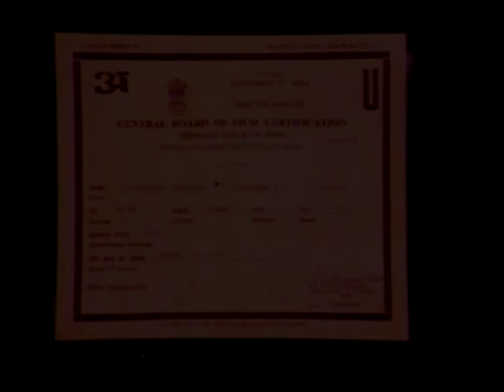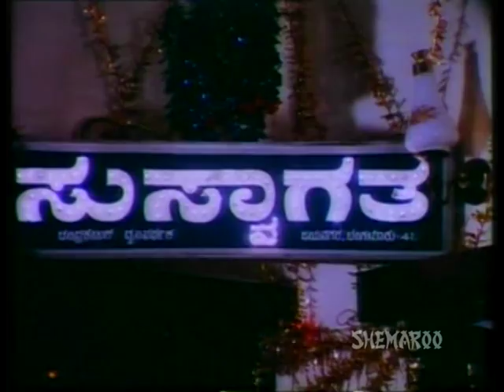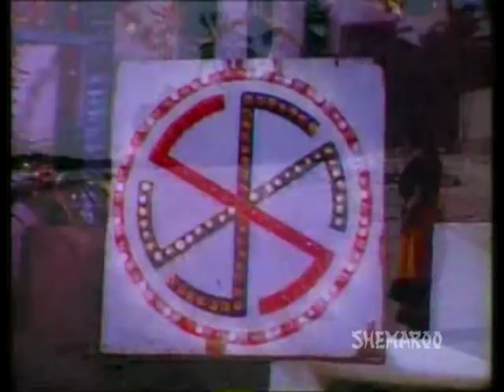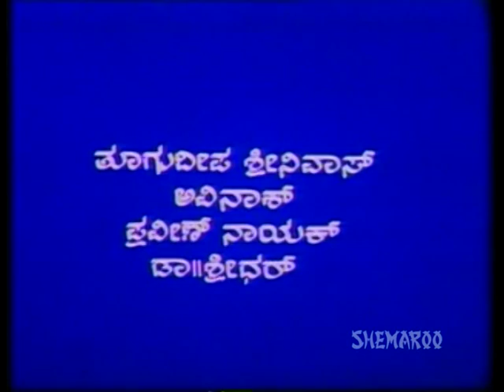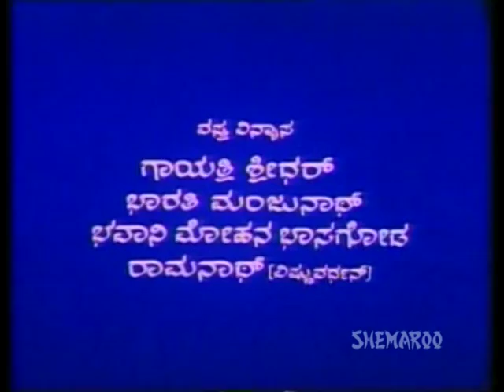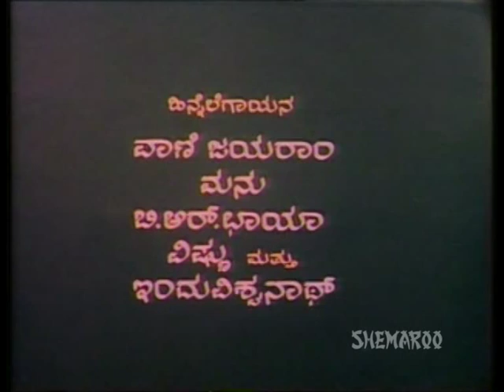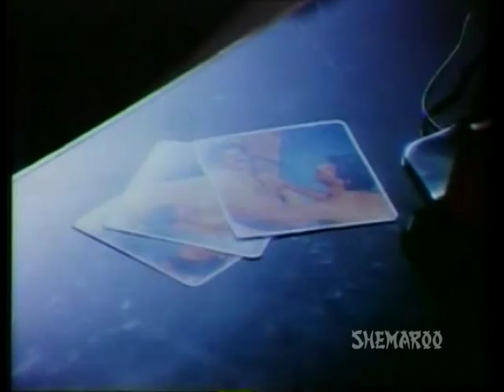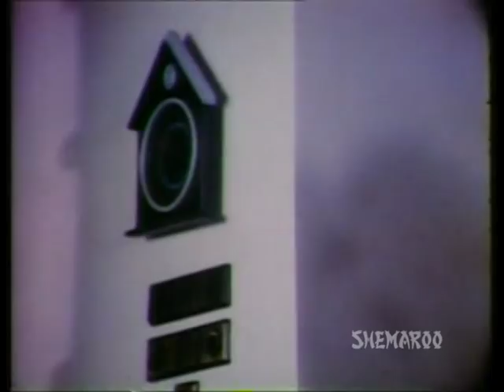Kannada Movies Full | Shakada Dinagalu Kannada Movies Full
A young actor gives his heart to a beautiful woman but with some intension for his life. Their love starts blooming with several ups and down. These problems give birth to the climax that leaves the girl with a decision to choose between her love and her family. Who would she choose is a million dollar question?